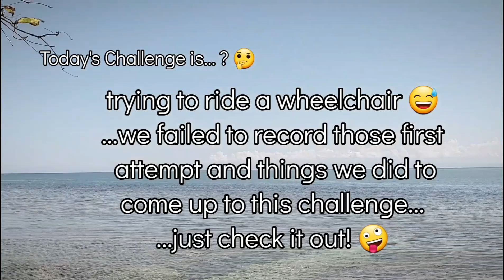How to drive a Wheelchair? | lifeofshare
Getting drained by studying Econ which til now won't absorb in my cute and tiny skull 🧠... Brain pala 😅
. so ito muna ah' paiba ng mood let's do this challenge... 🤩🤪🤟🏻

⚠️ don't try this at home (try niyo din sa hospital.. Kidding aside ✌🏻😁)
⚠️ Lahat ng nakikita niyo may basbas po yan ng parents namin... so wala po sanang magagalit. 🙇🏻‍♀️
⚠️ baka naawa po kayo sa wheelchair, ok lang po siya wala po nangyari sa kanya. 🙏🏻

credit 👇🏻👇🏻👇🏻